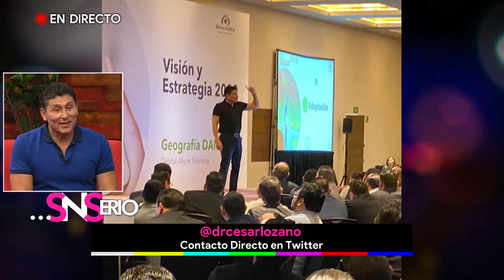El peor trauma de César Lozano | SNSerio